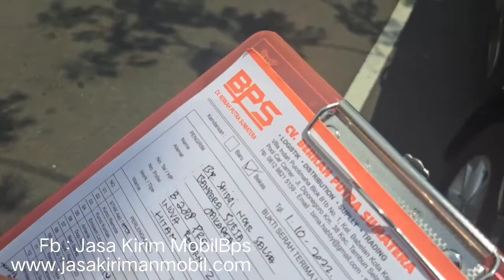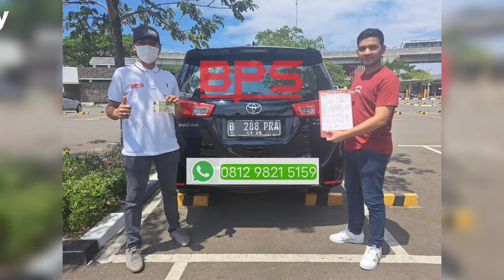Biaya Kirim Mobil Jakarta Ke Banda Aceh Berapa ❓❓ Jasa Kirim Mobil BPS|CV BERKAH PUTRA SUMATERA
Biaya Kirim Mobil Jakarta Ke Banda Aceh
Ekspedisi Kirim Mobil Jakarta Ke Banda Aceh
Jasa Pengiriman Mobil Jakarta Ke Banda Aceh
Tarif Kirim Mobil Jakarta Ke Banda Aceh
Perusahaan Kirim Mobil Jakarta Ke Banda Aceh

Pengisi Suara : Haji Deddy Dharmawan